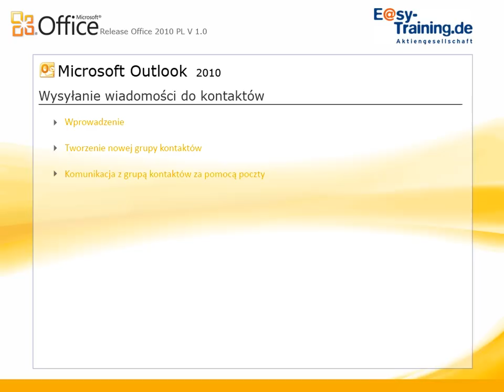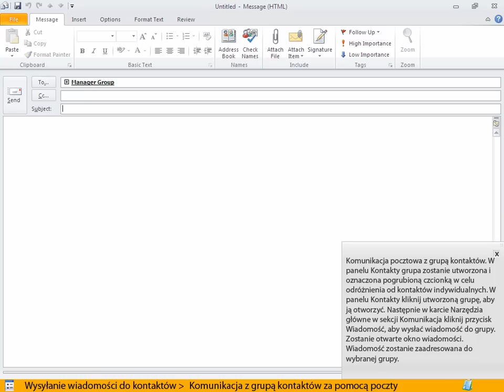Outlook 2010 Wysyłanie wiadomości do kontaktów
Microsoft Office Outlook 2010 Video Training - Polish - Wysyłanie wiadomości do kontaktów